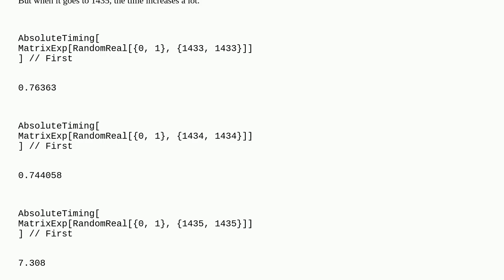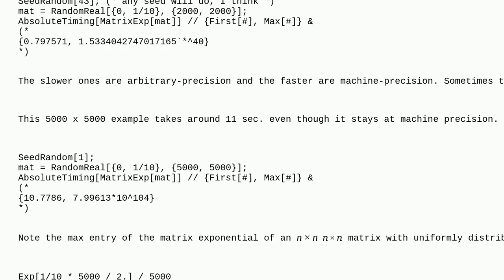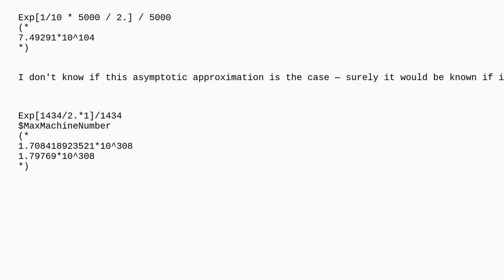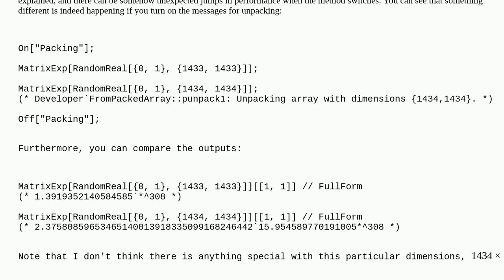Mathematica: Abrupt increase of evaluation time of MatrixExp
Abrupt increase of evaluation time of MatrixExp

A special thanks goes out to the community

  matrix date-and-time